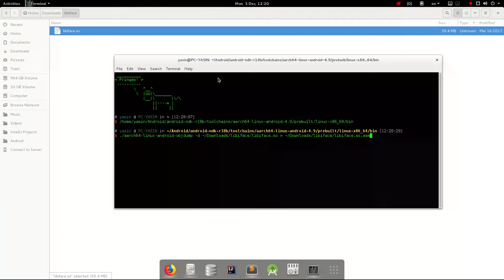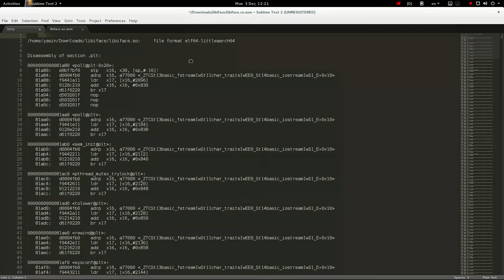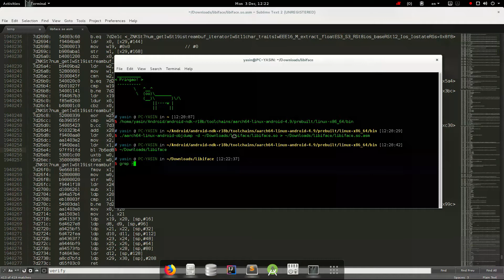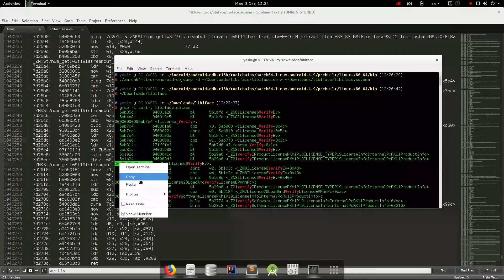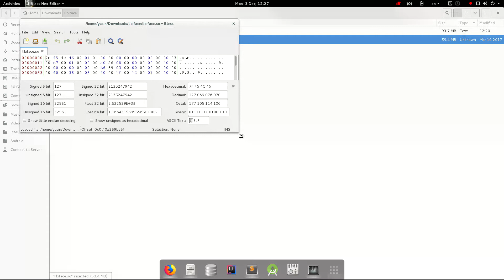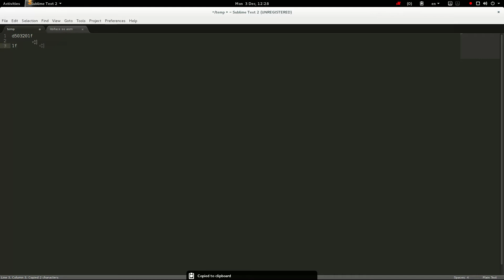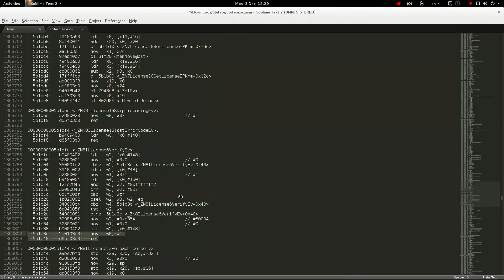Reverse Engineering 101 - ARM ELF Library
Reversing and modifying a ARM ELF library